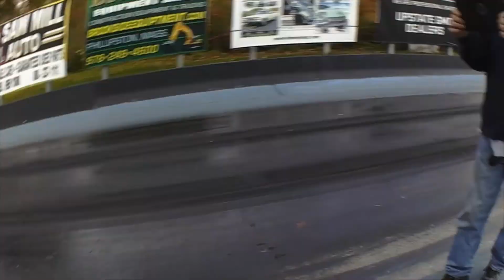john truck at the track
good time at the track today